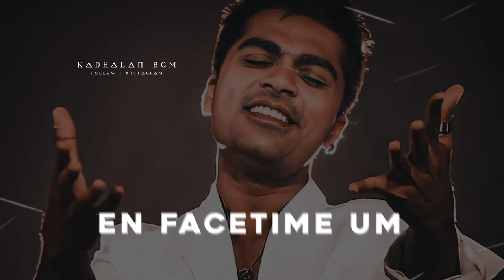Evandi Unna Pethan 💞 Vaanam 💞 Love Whatsapp Status 💞 KADHALAN BGM